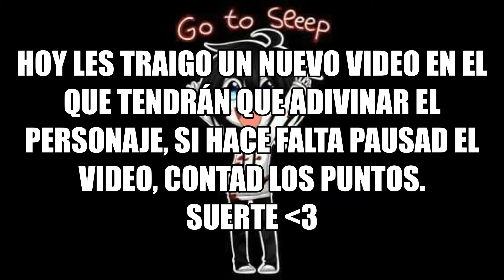¿cuánto sabes de fnaf?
Disfrutad, ⚠NO HAGAIS TRAMPA⚠
Este video esta inspirado en @ThəPaper

OS AMOO 💜💜💜💜💜💜💜💜💜💜💜💜💜💜💜💜💜💜💜💜💜